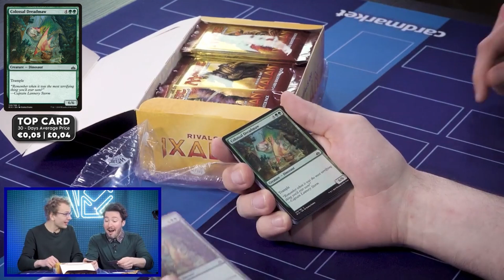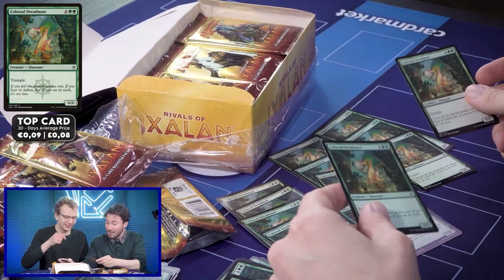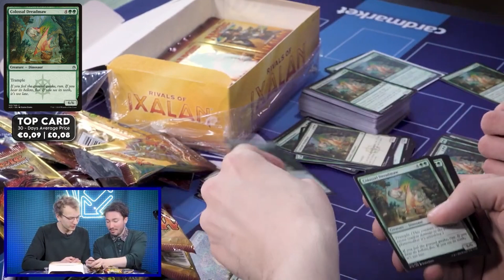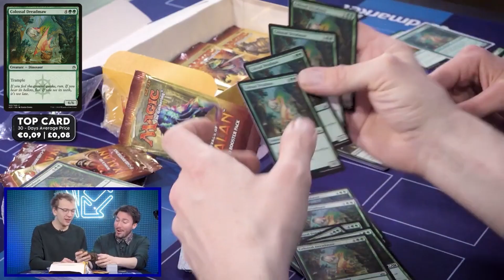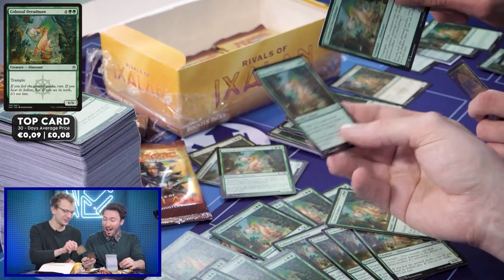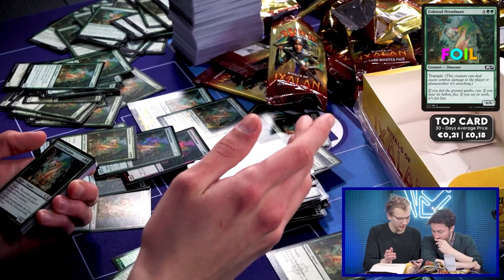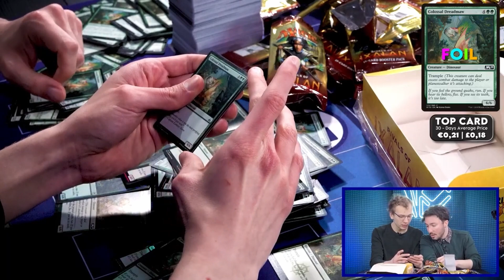six six trample for six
highlights of a very lucky booster box opening by @CardmarketMagic

oooo colossal dreadmaw